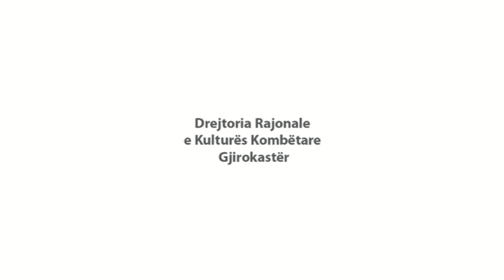DRKK Gjirokastër: "Legjenda e emrit të Fshatit Sotirë - Dropull" (Minoriteti grek në Shqipëri)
21 maji - Dita Botërore e Diversitetit Kulturor për Dialog dhe Zvillim.